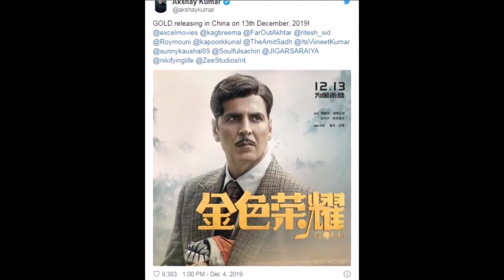अक्षय कुमार की 'गोल्ड' अब चीन में मचाएगी तहलका, इस दिन होगी रिलीज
बॉलीवुड के खिलाडी अक्षय कुमार की इस साल 15 अगस्त, 2018 को रिलीज हुई गोल्ड रीमा कागती के निर्देशन में बनी थी। फिल्म 'गोल्ड' की कहानी सच्ची घटना पर आधरित है।

फिल्म में भारत द्वारा 1948 के लंदन ओलिंपिक में शानदार जीत हासिल करने के गौरवशाली क्षण को दिखाया गया है।

फिल्म की टीम के सभी लोगों ने इसके चीन में रिलीज होने की जानकारी अपने ट्विटर हैंडल पर दी है।

'गोल्ड' में अक्षय के अलावा मौनी रॉय, कुणाल कपूर, विनीत कुमार सिंह और अमित साध भी ने काम किया है। अब खबर हैं कि अक्षय की फिल्म 'गोल्ड' चीन में 13 दिसंबर को रिलीज की जाएगी। इस फिल्म को फरहान अख्तर और रितेश सिधवानी के प्रॉडक्शन हाउस ने बनाया है।